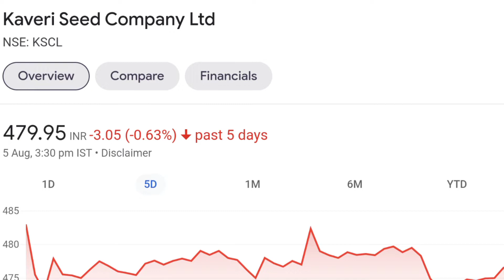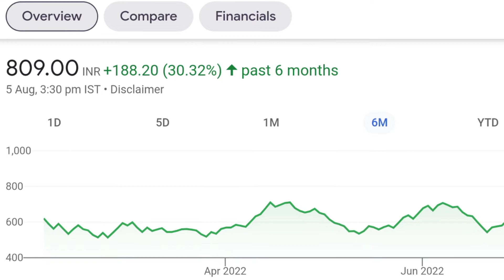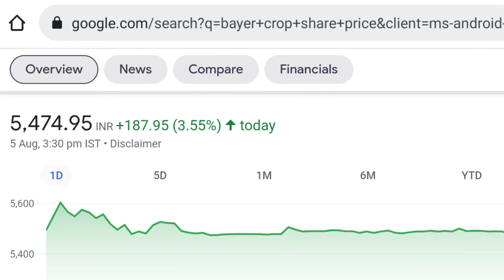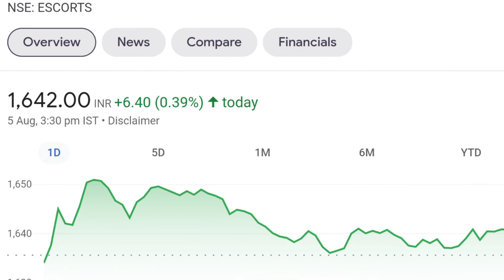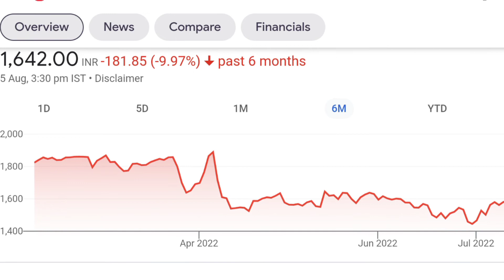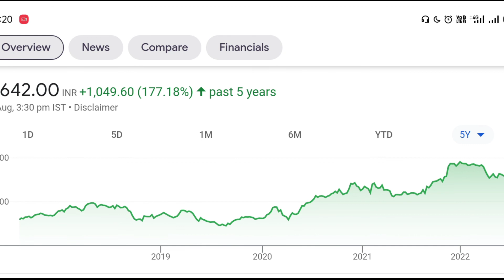Top 5 Stocks That Could Have Made You RICH!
best stocks that will make you rich
stocks that can make you rich
stocks that will make you rich
top 5 stocks that could have made you rich again
top 5 stocks that could have made you rich audiobook
stocks that make you rich
top 5 stocks that could have made you rich daily
top 5 stocks that could have made you rich easy
stocks that will make you rich in 5 years
top 5 stocks that could have made you rich fast
top 5 stocks that could have made you rich forever
Share Market

Growthque channel is suggest you the best stocks ever,in this day to day busy life so many investors have no time to analysis the best stock, here we are bringing you best stocks ever, stocks with good market cap,stock with have good business model, stock which have to sustain in critical situations, wealth generated stocks in future, each and every video I will update business model, Cmp and targets.

*Don't Know Where To Exit and Where To enter in Stock's?
*Need my Help in Suggestions of Stocks?
*Losing Capital how to solve the issue?
*Want to Learn basics about share Market in Easy way?
*How to Read and understand the Company's Strength and weekness?

And many more Dought…